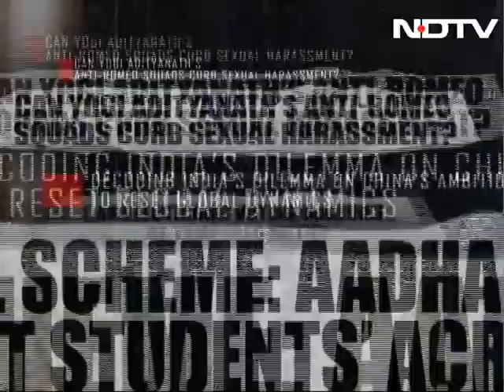UP's Farm Loan Waiver: Appeasement Or Empowerment?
Have farm loan waivers become a political tool for votebank politics. Will the government's sweet pill cure the chronic rural distress? On Reality Check, Sreenivasan Jain demystifies the farm loan waiver in Uttar Pradesh.

NDTV Apps for iOS, Android and Windows
The Official NDTV News App